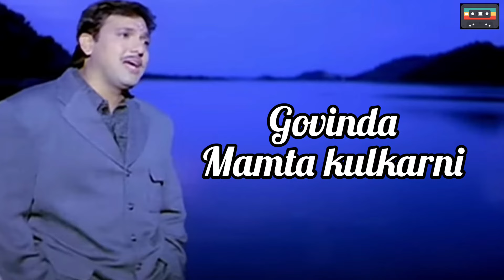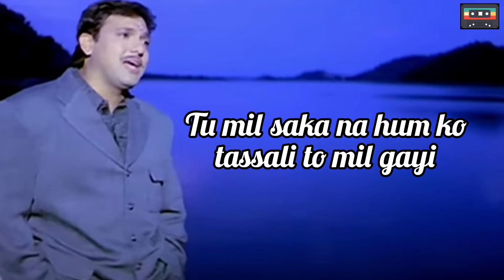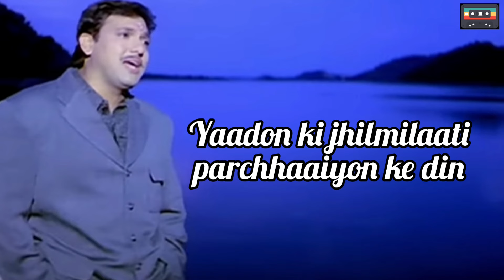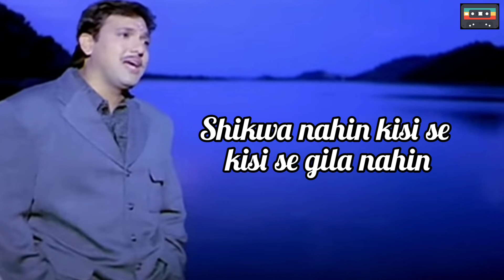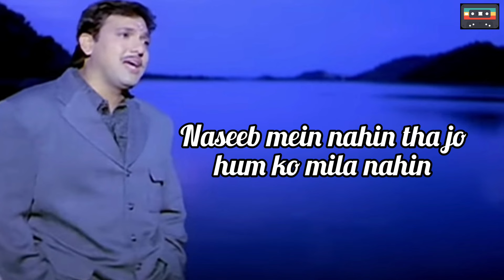Shikwa Nahin Kisi Se | Lyrics | Naseeb (1997) | Govinda, Mamta Kulkarni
Shikwa nai kisi se kisi se gila nai

LYRICS:
Shikwa nahin kisi se, kisi se gila nahin
Naseeb mein nahin tha jo humako mila nahin

Tu mil saka na hamako, tassali toh mil gayi
Aayi bahaar shaakh pe kali bhi khil gayi
Armaan tha hamako jiska woh gul khila nahin
Naseeb mein nahin tha jo hamako mila nahin

Yaadon ki jhilmil aati parchhaaiyon ke din
Katate nahin hai tanaha tanhaaiyon ke din
Hai chaahaton ka dilkash abb silsila nahin
Shikawa nahin kisi se, kisi se gila nahin